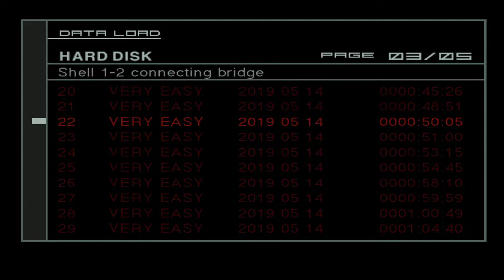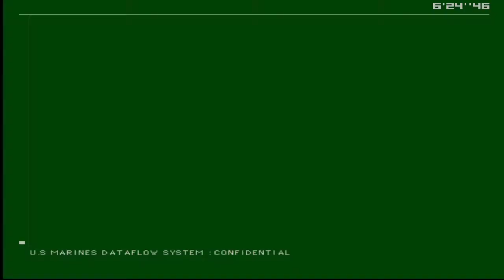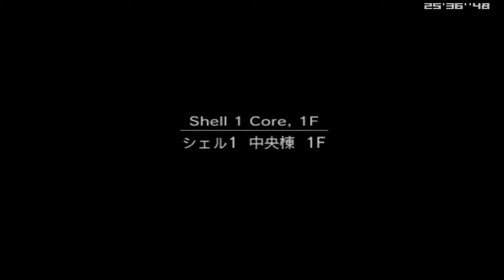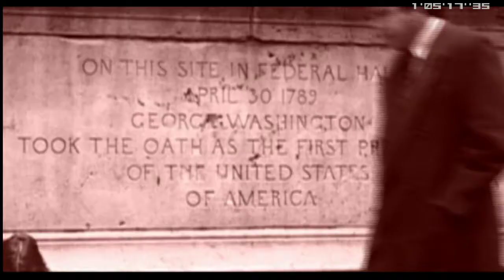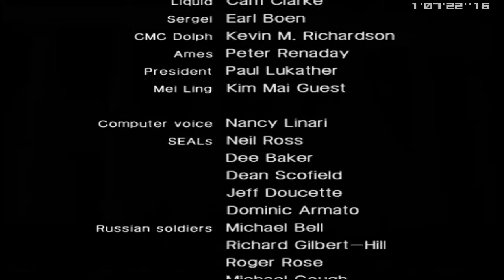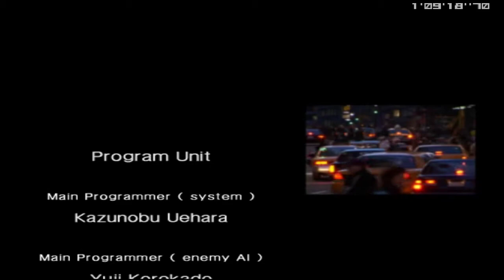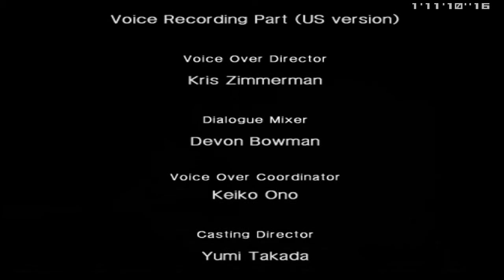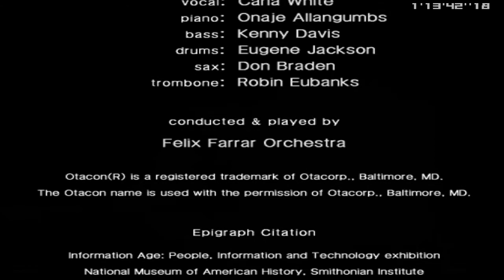MGS2 | Very Easy | Tanker-Plant | 1.14.29 IGT (Old)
My current PB on Very Easy Tanker-Plant, definitely able to reduced the time alot more. Had a bad tanker ending and some rough mistakes on plant.